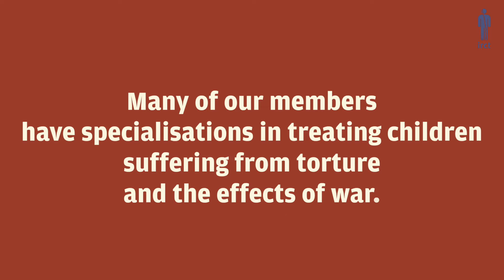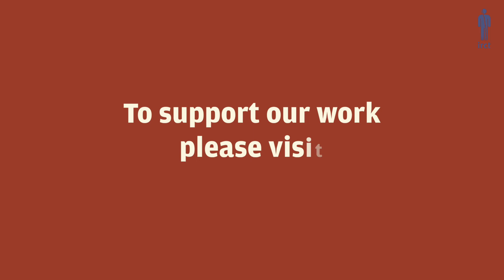Children and Torture: How Do Children Experience the Trauma of War and What are Symptoms?